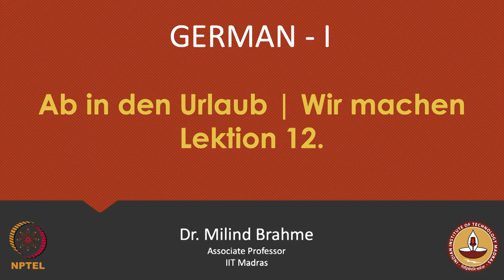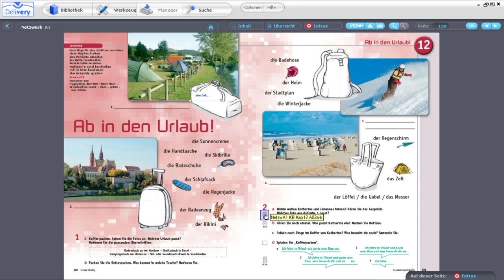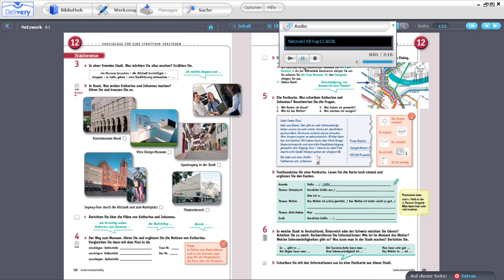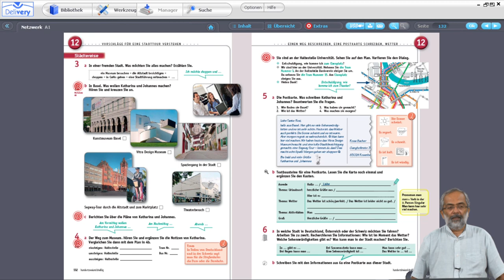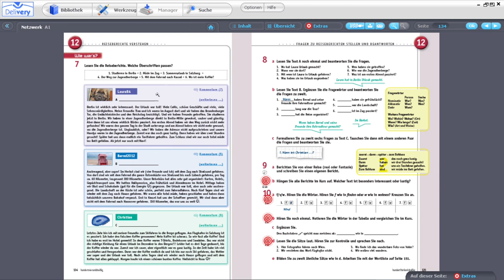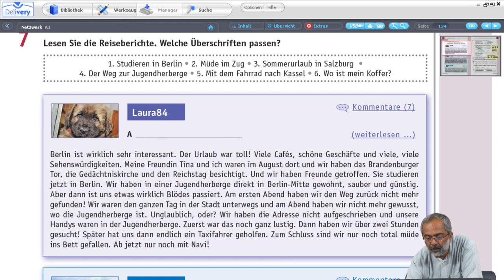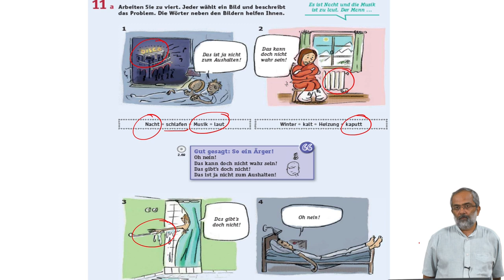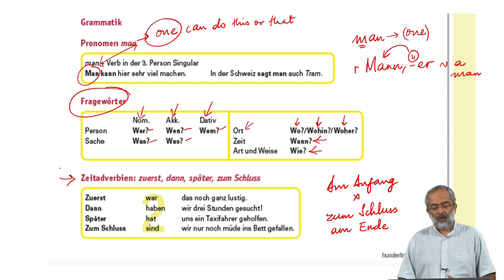Ab in den Urlaub | Wir machen Lektion 12.